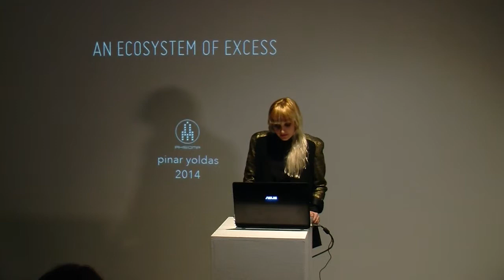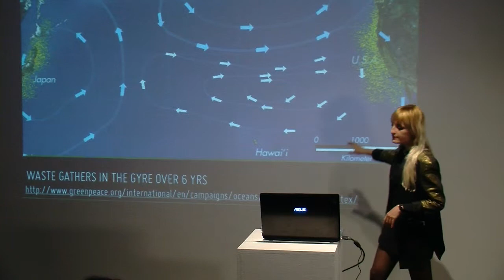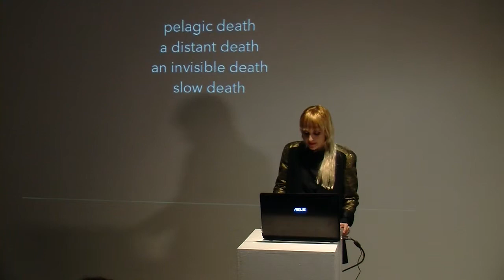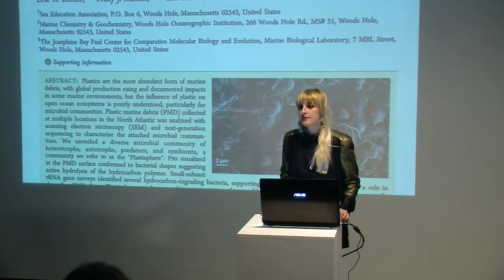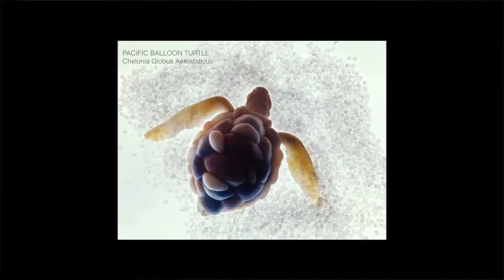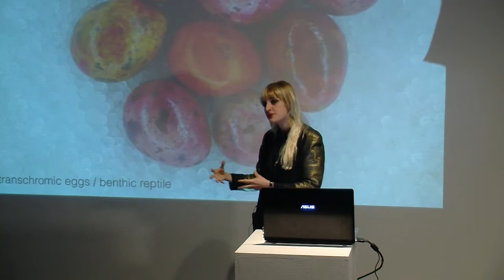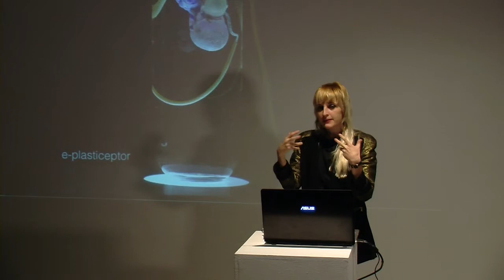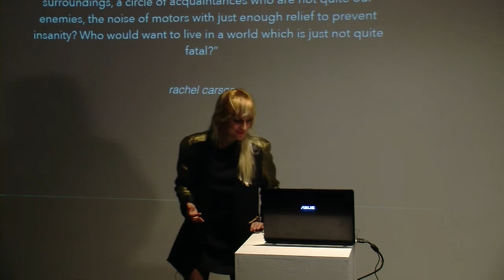Pinar Yoldas: An Ecosystem of Excess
Artist talk by Pinar Yoldas at Aksioma Project Space.
Ljubljana, 12 February 2014

Realised in the framework of the exhibition "An Ecosystem of Excess" by Pinar Yoldas.